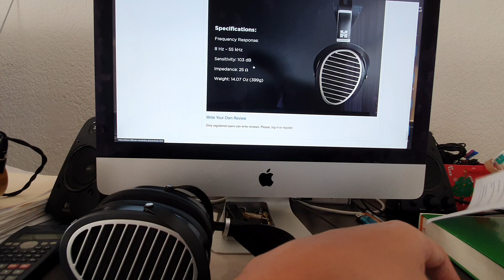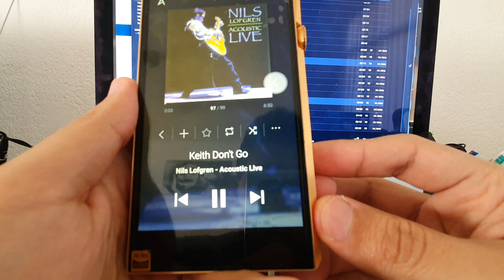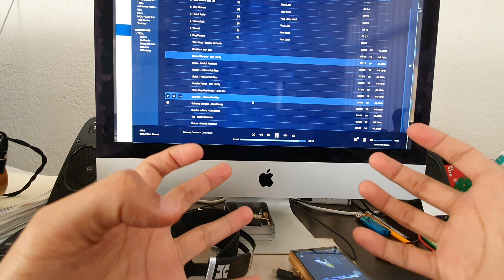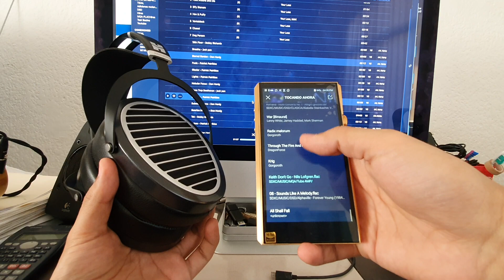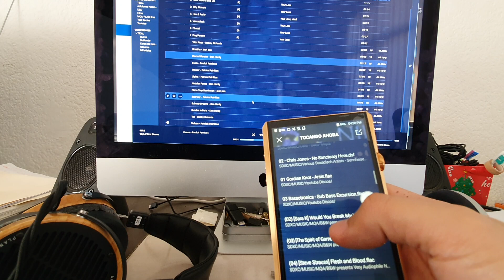¿El REY de la gama media? | Hifiman Ananda Review (early 2021)